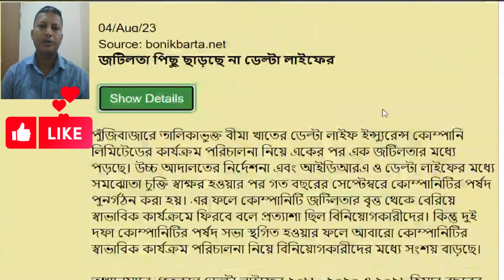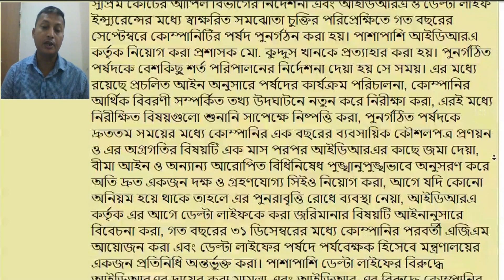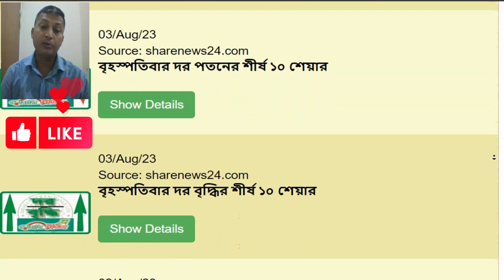ডেল্টা লাইফ এর সমস্যা, সম্ভাবনা, রহস্য ব্যাখ্যা II Dhaka Share Bazar II MyshareBD II 2023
This video is update on Deltalife Insurance. ডেল্টা লাইফ এর সমস্যা, সম্ভাবনা, রহস্য ব্যাখ্যা II Hope this video will be very helpful for all the investors.

RelatedTags:
Website credit: Eco-Soft, Stock now, Amarstock,